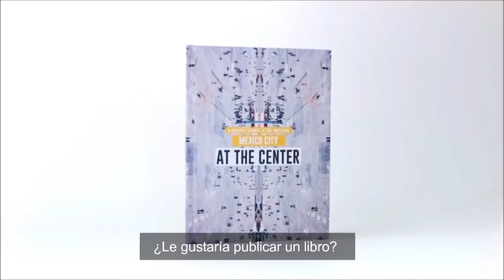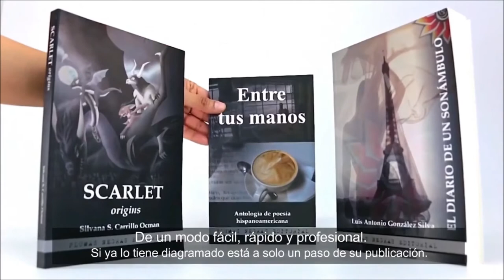Presentación del libro Yo Quiero Yo Puedo y Yo Soy Capaz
Evento: Presentación de los libros:
• “Yo Quiero, Yo Puedo y Yo Soy Capaz”, de la Autora y Escritora MiriamCortésGoethals.
 • “Alma Valiente” de la Autora y Escritora Elizabeth Meraz.
• “Desde Tu Despertar“ de la Autora y Escritora CecyHernández.